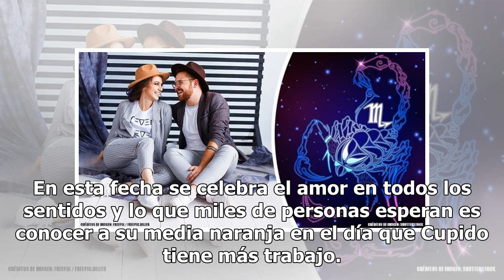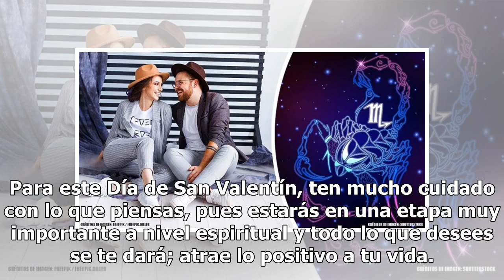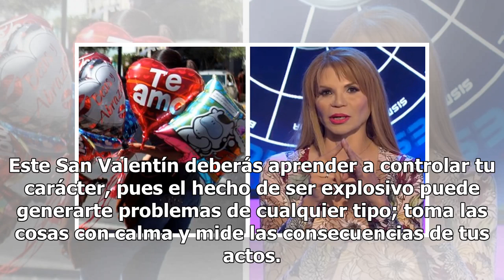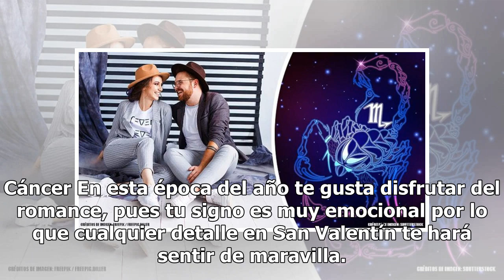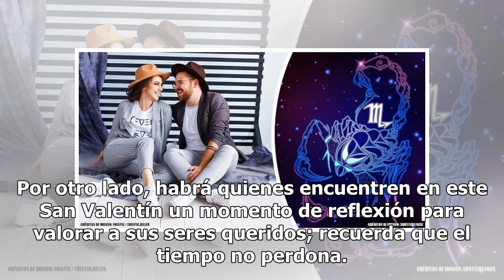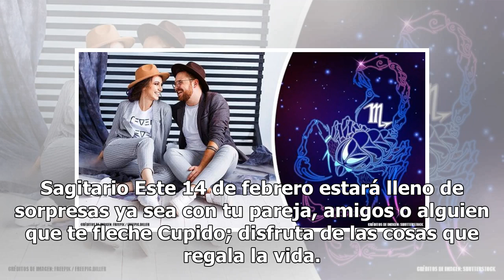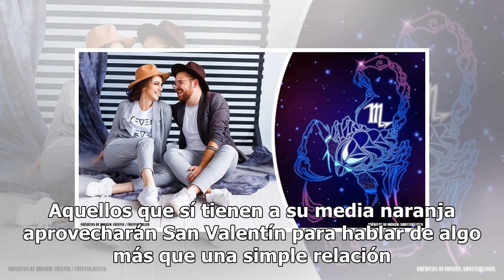Mhoni Vidente revela cómo le irá a tu signo este día de San Valentín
Esta semana tendrá una de las fechas más esperadas por millones de personas: San Valentín o el Día del amor y la amistad que se conmemora cada 14 de febrero. En esta fecha se celebra el amor en todos los sentidos y lo que miles de personas esperan es conocer a su media naranja en el día que Cupido t...